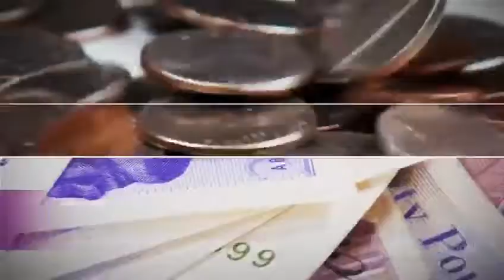Earn on your terms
Are you looking to earn an extra income working from home?